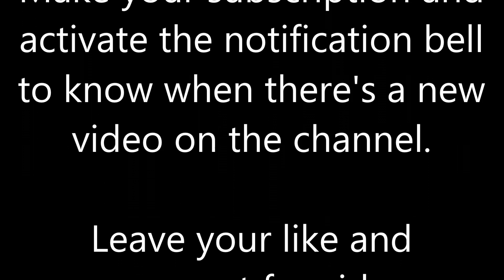Tone Based - Boss ME25 - U2 delay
Patch made from the delay used by The Edge in the band U2. A classic delay that can be used with a rhythmic figure or the way I use it in this patch. With the difference that it won't sound so overtly tercinated but still very useful.